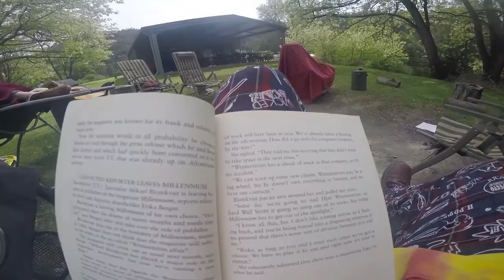Araluen Weekend October